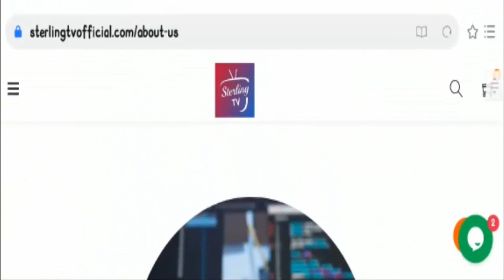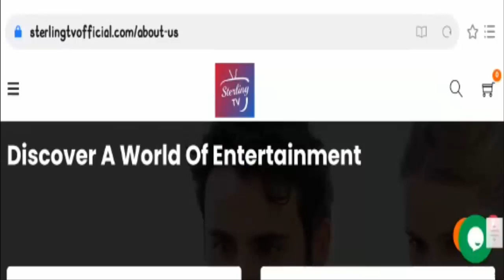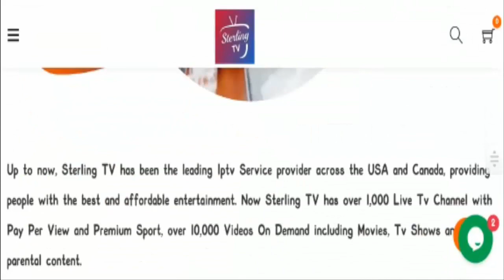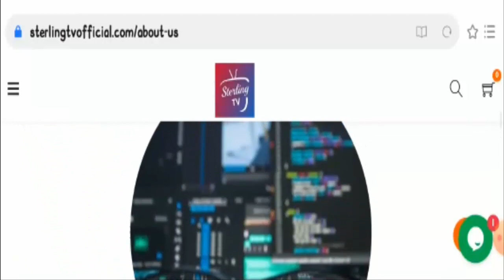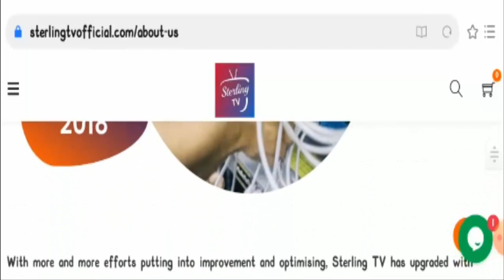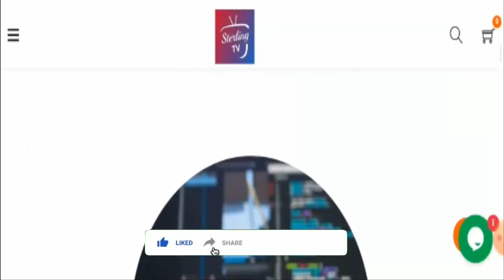Sterling TV Reviews {Sep 2020} Is It Legit or Another Scam? | Scam Adviser Reports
About Sterling TV Reviews-

Today, I am going to explain - Is Sterling TV Reviews Legit or a Scam. Friends, this is not our website. If you have never ordered anything from this website, this unbiased review will help you in deciding the answer to this question -  Should I buy from it or not? If you have experienced any fraud over this website then watch this video till the end, I will share the way to get your money back.

Refund Link-

ScamAdviserReports